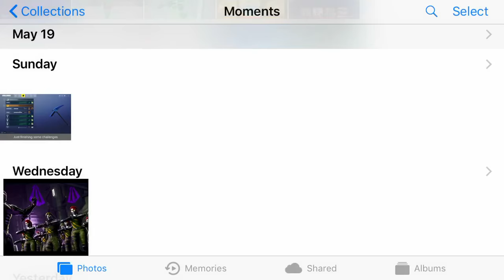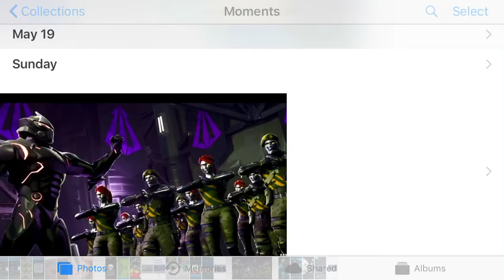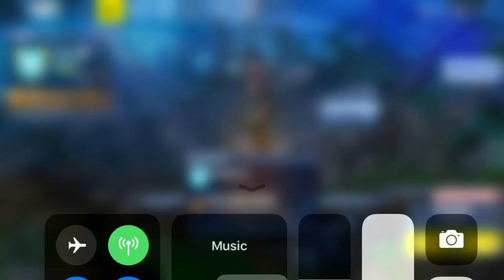Hidden Battle Pass